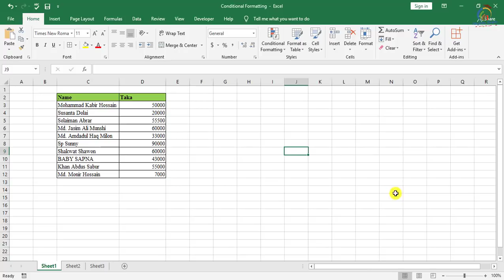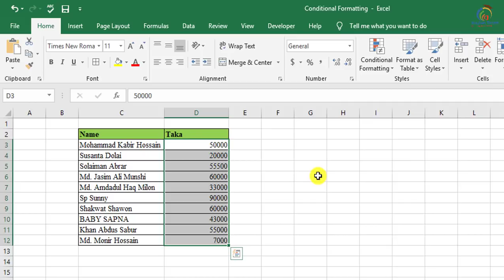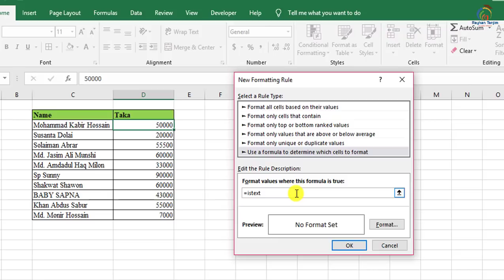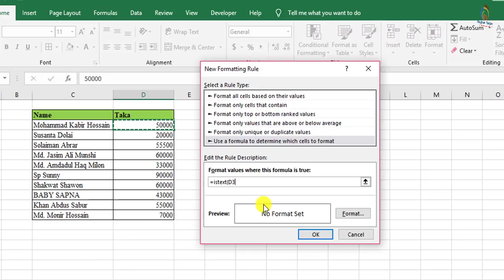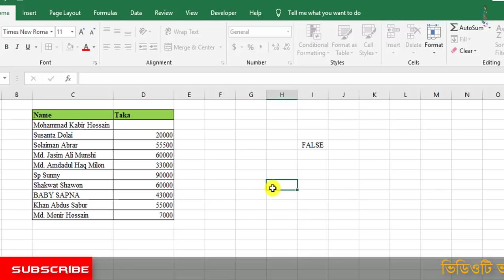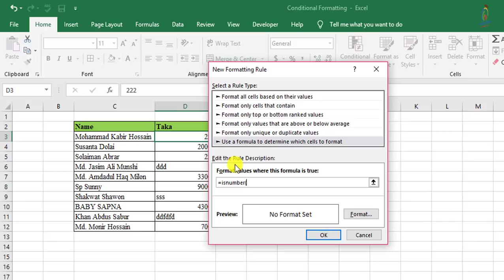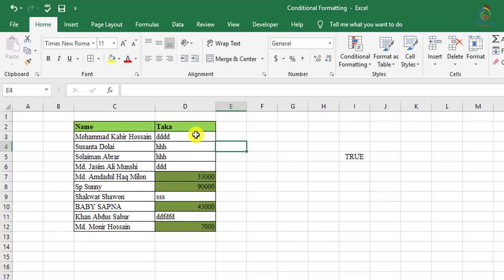Conditional Formatting using Formula in Excel | Lesson-8 | By Rayhan Tanjim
In this tutorial, I will try to discuss how to use conditional formatting with formula and function in MS Excel in Bangla || Excel Bangla tutorial. And the introduction of MS Excel in Bangla. You will be able to learn How to use a formula to determine which cells to format using conditional formatting in excel in Bangla with examples. How excel spreadsheet in Bangla works properly? And what is Microsoft excel tutorial and Excel Learning Process actually? After watching this video, you will be an expert in using conditional formatting with logical formula in MS Excel 2007,2010,2013,2016 by Rayhan Tanjim.